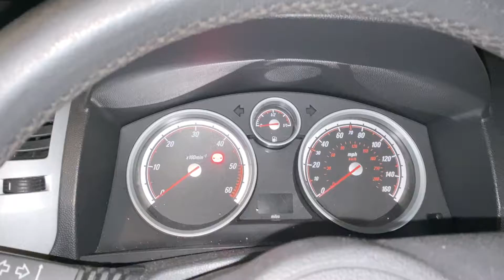Разборка Opel - Zafira B 2005-2012, 1.9 (VIN: W0L0AHM75A2105766) DL10MDY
Основные характеристики:
Год выпуска: 2010
Двигатель: ML3Z19DTH17199927
Объём двигателя: 1.9
Тип двигателя: Дизель
Коробка передач: КПП 6-ст.мех.(МКПП)
Кузов: Минивэн
Смотри каталог запчастей Opel - Zafira B 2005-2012 на :
⏰ Режим работы колл-центра:
08:00 – 20:00 – ежедневно

Для наших покупателей:
- бесплатная доставка;